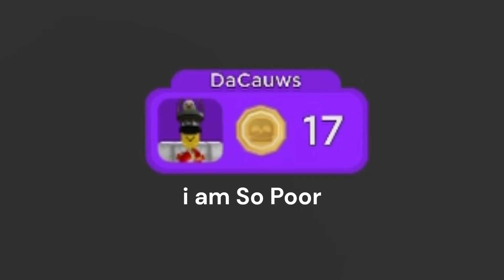epic minigames - party edition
short video that i decided to release due to my lack of uploads. i also want to upload.